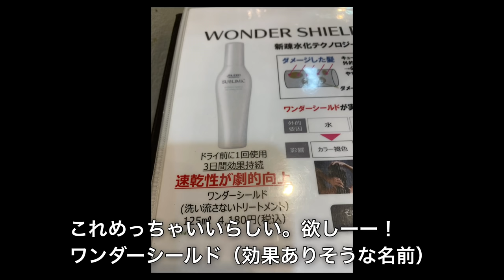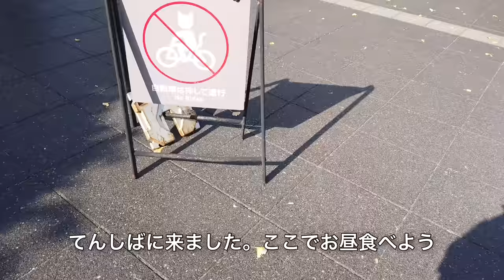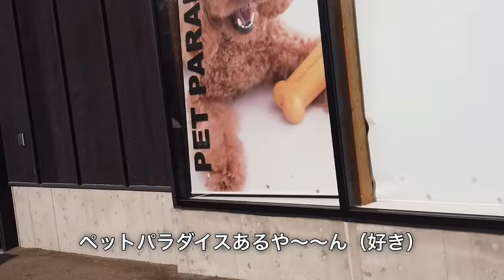【Vlog】40代主婦の1人遊び / ユニクロ感謝祭 てんしば 自然の中でひとりランチ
どこで買いましたか？とよく聞かれるので買ったものを載せてます。

✨SNS✨♥
♥Instagram（ follow me♪ ）　♥